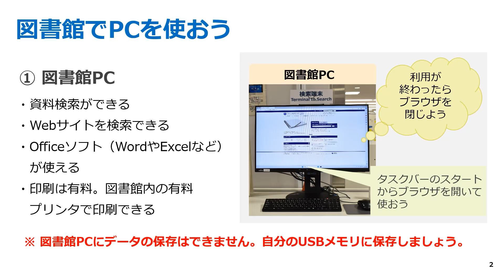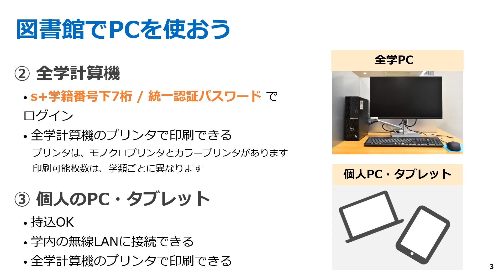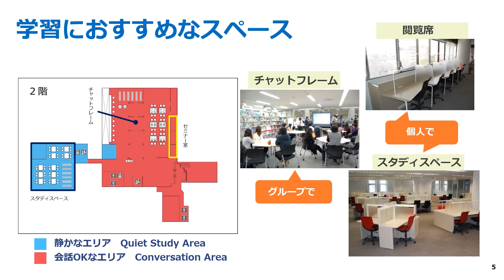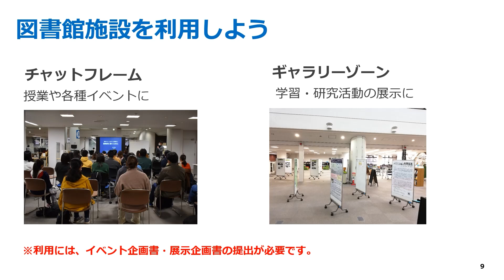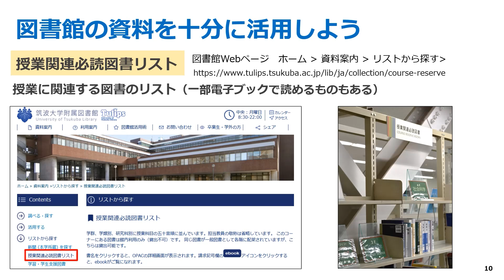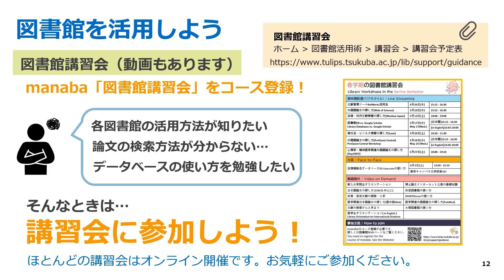4.図書館を使いこなそう（図書館ファーストイヤーセミナー2024）